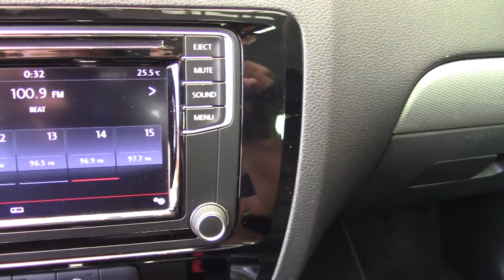Volkswagen / Jetta / 2017 - 6614